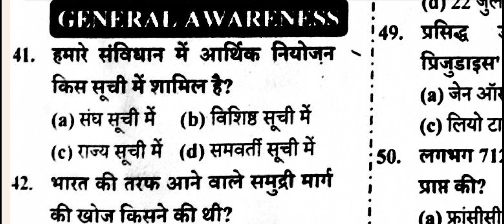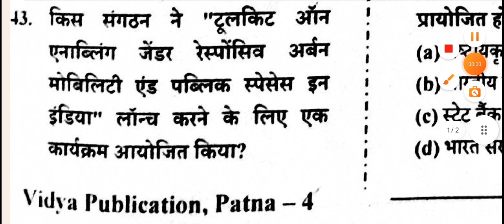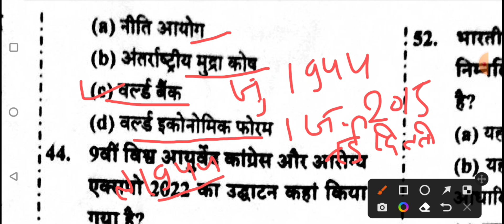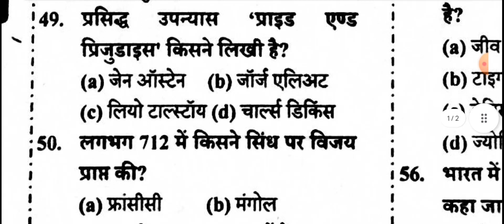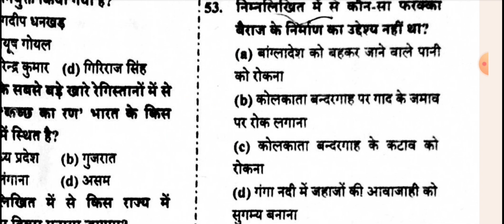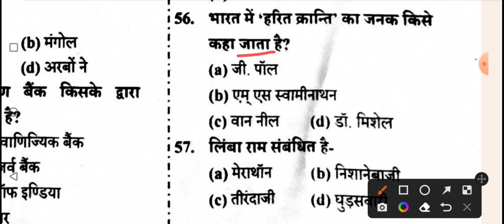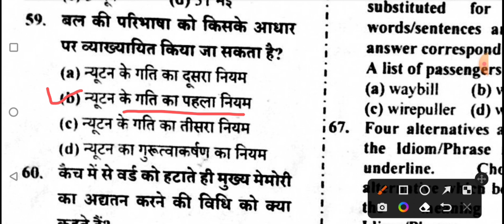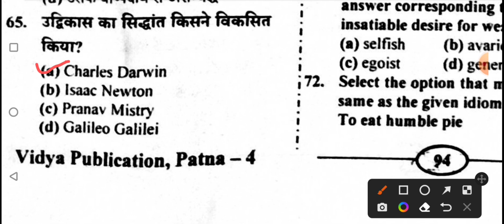SSS MTS HAVALDAR PRACTICE SET- 29 GK GS 2023 / ssc mts practice set gk gs 2023 / most important Que